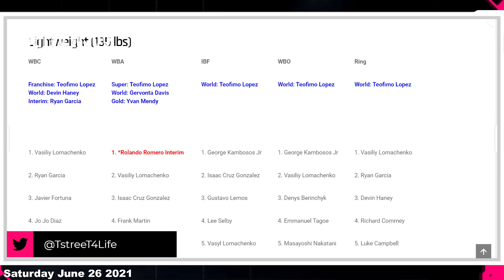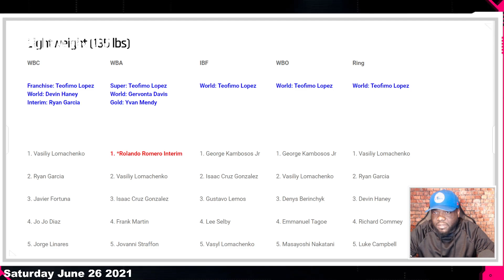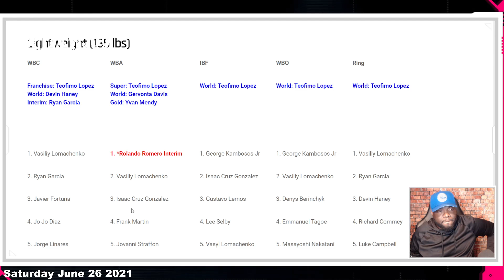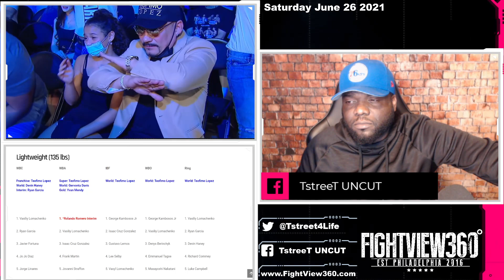📺 The MATRIX Returns! KO! Loma vs Nakatani Post Fight RECAP & Highlights! Teofimo Rematch CONFIRMED?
LomaNakatani DavisBarrios Lomachenko Vasyl Loma Lomachenko DEFEATS Masayoshi Nakatani via 9th Round TKO KO Knockout - Loma vs Nakatani FULL Post Fight Reaction, Recap, Highlights, Post Fight Interview, Review, & More - Loma vs Nakatani HEADLINED Top Rank on ESPN Plus June 26, 2021 - UNDERCARD: Rob Brant vs Zhanibek Alimkhanuly - ▶️Subscribe ✔ Like ✔ Comment ✔ Share ◀️& 👈 for latest boxing news, rankings, schedules, highlights, post fight content, reviews, recaps, & results **

Vasiliy "Loma" Lomachenko returned in a big way. The former pound-for-pound king and three-weight world champion knocked out Masayoshi Nakatani in the ninth round of a lightweight main event Saturday at The Theater at Virgin Hotels Las Vegas.

Lomachenko (15-2, 11 KOs) faced a hint of adversity when a headbutt opened up a cut in the opening round, but that would be the extent of his troubles. It was one-way traffic throughout, as Nakatani (19-2, 13 KOs) showed an incredibly sturdy chin but little in the way of offense.

In the fifth round, Lomachenko floored Nakatani with a left-right combination and proceeded to lay a savage beating on his Japanese opponent.  The end came in the ninth round when Celestino Ruiz called an end to the carnage.

Lomachenko now sets his aim on a rematch with Teofimo Lopez, who bested him last October in Las Vegas.

Lomachenko said, “I’m happy because I won. All the strategies that we developed with my team {worked}. I reached all my goals. I won and now I’m back on track.

“Everybody saw how I won this fight, and everybody is waiting for the rematch {with Lopez}, so let’s make a rematch.

“He has a fight in the future with {George} Kambosos, but how about after, in the beginning of next year? December, January, February, I am waiting.”

Added Top Rank chairman Bob Arum, “In case there was any doubt, Lomachenko proved he is still one of the very best fighters in the world. He is healthy and ready to fight any of the lightweights.”

Janibek Batters Rob Brant

The middleweight division has a new boogeyman, and his name his Janibek "Qazaq Style" Alimkhanuly. The 2016 Olympian bludgeoned and ultimately stopped former world champion Rob Bravo" Brant in eight rounds to retain his WBC Continental Americas and WBO Global titles.

The southpaw Alimkhanuly (10-0, 6 KOs) found a home for his straight left hand all evening, knocking Brant (26-3, 18 KOs) down in the sixth. After the eighth round, Brant's corner saved their man from additional punishment, capping a one-sided exhibition.